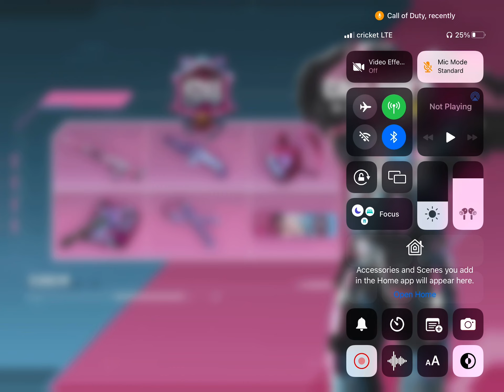No details just rush